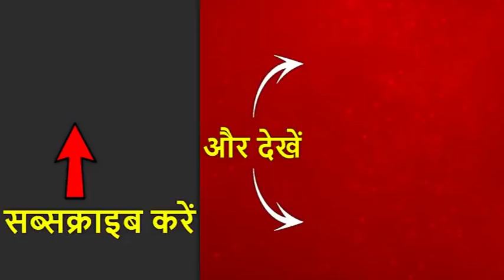जम्मू: पुलवामा जैसे हमले की साजिश का बड़ा खुलासा | ABP News Hindi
जम्मू के बनिहाल में 30 मार्च को CRPF गाड़ी पर हमले में बड़ा खुलासा हुआ है, पुलवामा हमले की तर्ज पर इस बार भी फिदायिन हमले की कोशिश की गई थी, हिजबुल आतंकी ने बनिहाल में सीआरपीएफ काफिले के पास कार में ब्लास्ट किया था. कार में बैठे फिदायीन आतंकी ओवैस अहमद मलिक को सुरक्षाबलों ने गिरफ्तार किया है. इस आतंकी ने हमले को लेकर कई बड़े खुलासे किए हैं